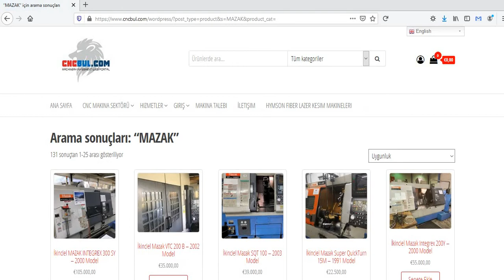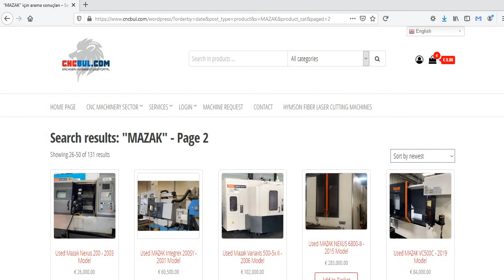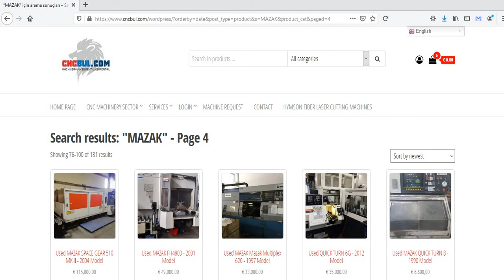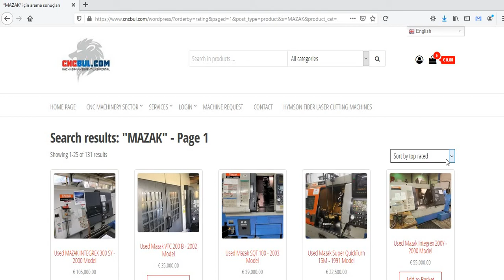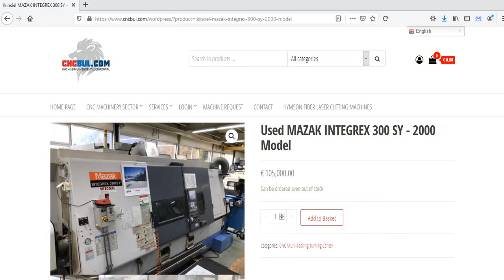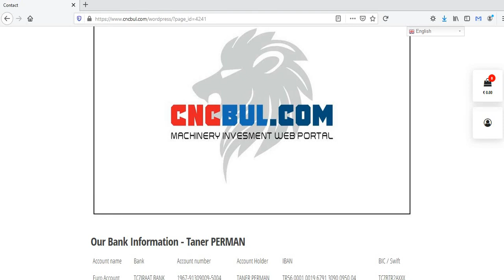USED MAZAK CNC MACHINE TOOLS FOR SALE (CNC Machinery Investment Web Portal CNCBUL.com)